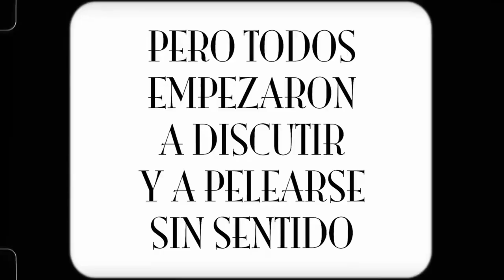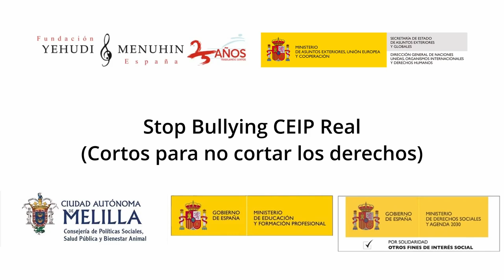Bullying. Cine mudo. CEIP Real. Melilla